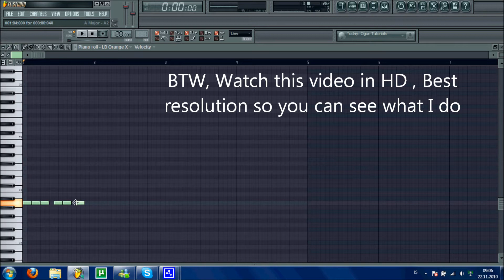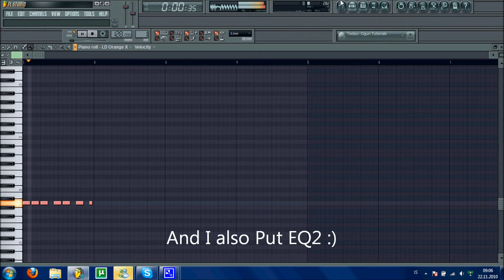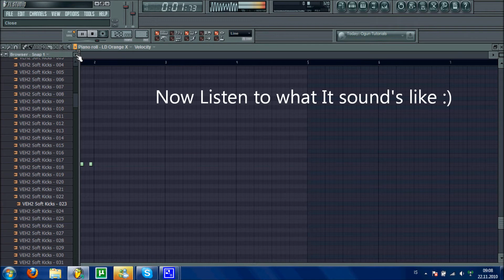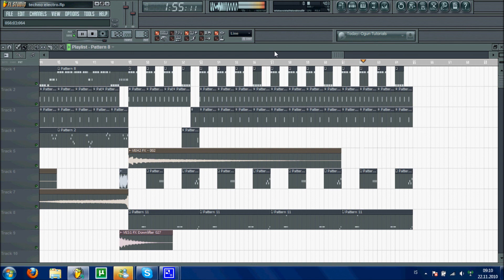Fl Studio 9 Electro House Dirty Bass Tutorial (Sylenth1)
Here is my tutorial :), what's and learn! sorry about that there is no sound, my microfone isn't working :S

Song : Hello (Original Mix) - Porter Robinson Feat. Lazy Rich